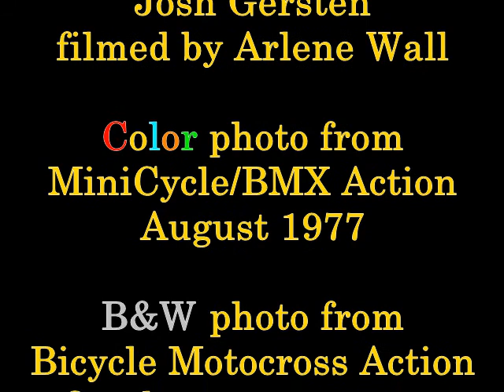1977 BMX NBA Winter Nationals in Phoenix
our home video of some of the Wall brothers races with a couple magazine photos inserted at the moment of capture.